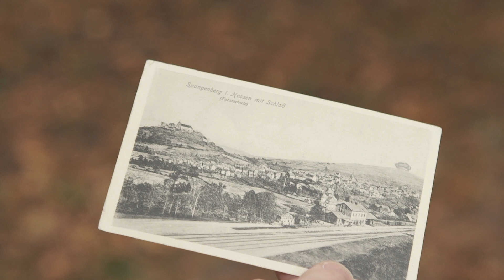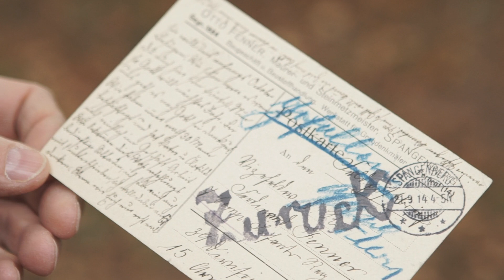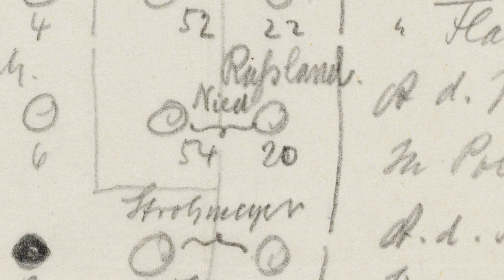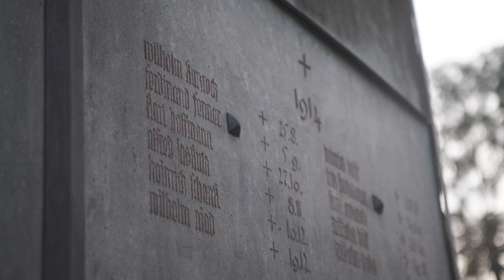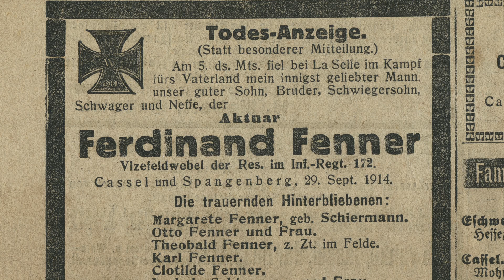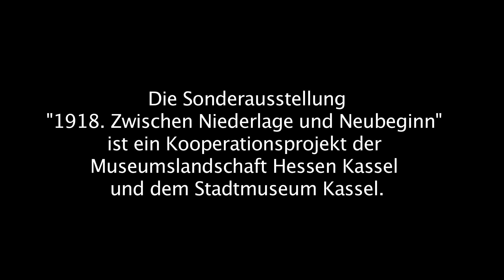Der Heldenhain in Spangenberg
Film im Rahmen der Sonderausstellung »1918. Zwischen Niederlage und Neubeginn«. Eine Kooperation der Museumslandschaft Hessen Kassel und dem Stadtmuseum Kassel.